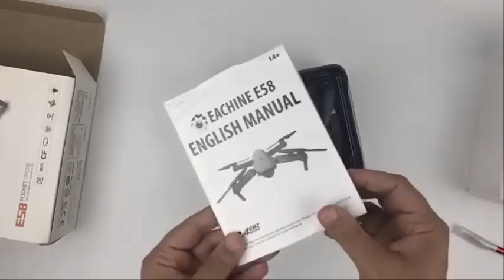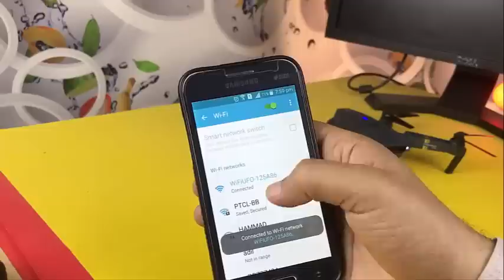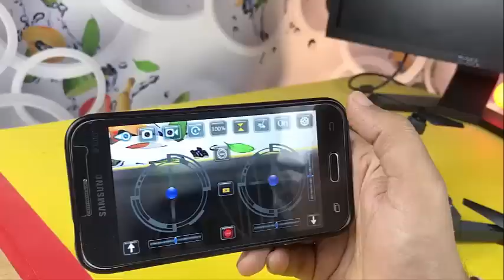Drone Review Eachine E58 Wifi Camera Drone Unboxing Review Urdu/Hindi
hey friends in this video i have unboxed and reviewed the eachine e58 wifi fpv camera drone this drone is copy or clone of dji mavic pro and perhaps exact copy of mavic pro drone i have flown this drone and i found it amazing and very good flyer i love it you will love it too.

Which feature makes the Eachine E58 best starter drone?
Cool DJI Mavic alike design
Compact size with foldable arms
Dual control mode RC and APP
Super stable altitude hold auto hover
Multiple flight speed rates
Dedicated button for Take-off and Landing
HD camera with angle adjustment
WiFi real-time image transmission Fpv
Easy to replace motors

Brand Name: Eachine
Frequency: 2.4G
Channel: 4ch
Gyro: 6 axis
Quadcopter Battery: 3.7V 500mAh Lipo (Included)
Transmitter Battery:3 x 1.5 AA battery (NOT Included)
Charging time: 60-70mins
Flying time: 7-9mins
R/C distance: 80-100m
Color: Black
Camera: 2MP 720P wide angle, 0.3MP (Optional)

Features:
There have 2 cameras can be choose. With 2.0MP 720P wide angle camera give wide range high denfinition pictures and video.
2.4GHz Technology Adopted for Anti-Interference.
4 Channel which can do ascend, descend, forward, backward, left sideward fly, right sideward fly and rolling 360°.
6-axis gyro which can have more stable flying and be easy to control.
It have 3-level flight speed to switch that can make more fun with the flying. flight, 3-level flight speed, LED Light, Headless Mode, One Key Automatic Return, Altitude Hold Mode WiFi FPV